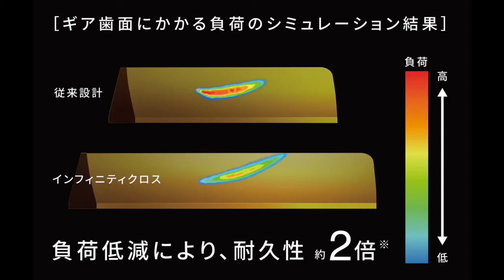SHIMANO 24 TWIN POWER. Горячая новинка сезона! Это топ!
Долгожданный Shimano 24 Twin Power. Что нового? Впечатления от новинки.

Друзья, теперь снасти с внутреннего рынка Японии (JDM) можно заказывать у меня.